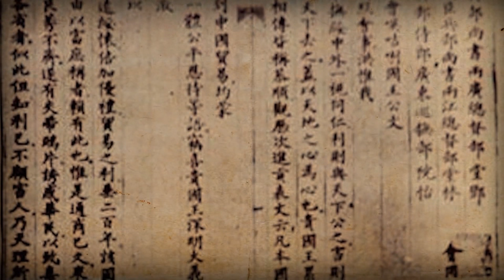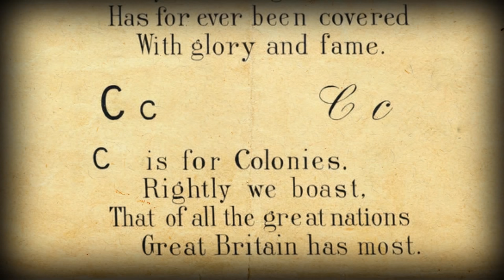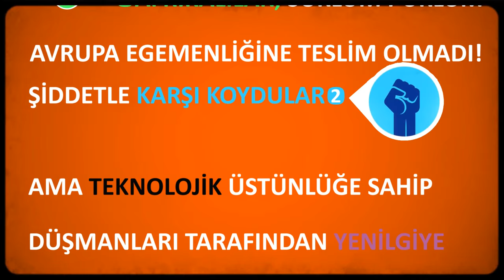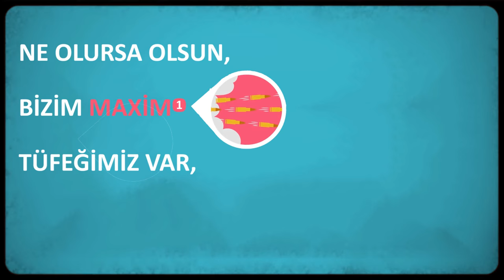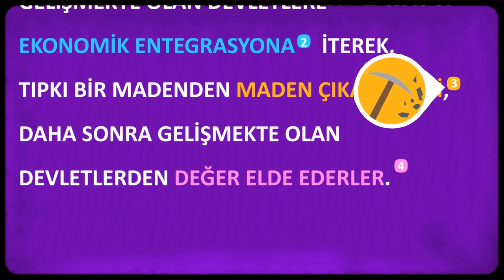Emperyalizm (Dünya Tarihi) (Hızlandırılmış Kurs - Crash Course)